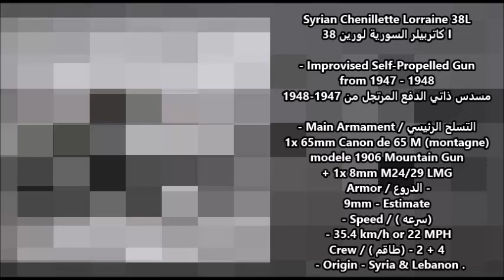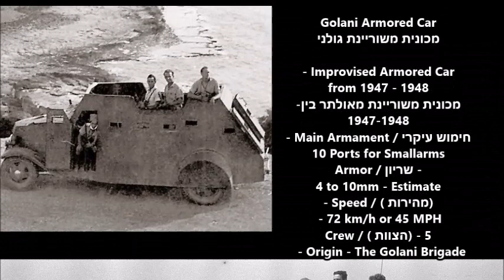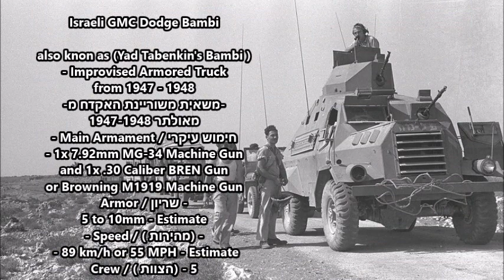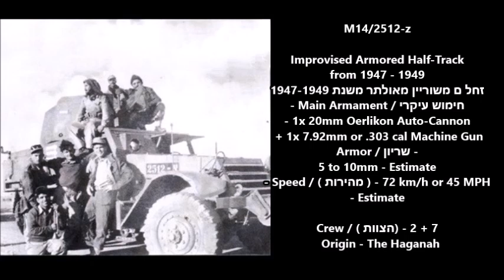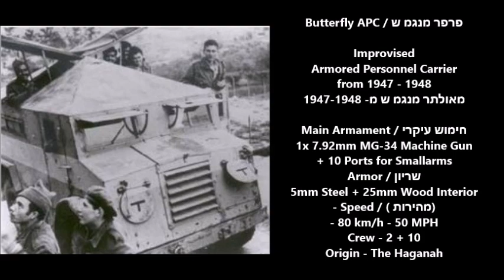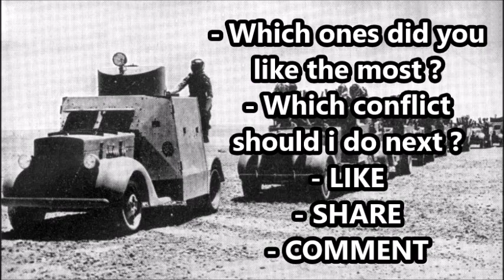Homemade Tanks of 1947 - 1948 War in Palestine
Improvised Tanks and Cars of the 1948 Palestinian-Israeli War
Sources –
Haganah and Irgun / Israeli Tanks –
Haganah and Irgun / Israeli Armored Cars –
Shironit White שריוני _וייט - Improvised Armored Truck from 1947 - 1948   Main Armament / חימוש עיקרי - 1x 7.92mm MG-34 Machine Gun Armor / שריון - 6.4 to 13mm - Estimate Speed - 72 km-h or 45 MPH - Estimate Crew - 5 Origin - The Haganah
Butterfly Haganah Improvised Armored Personnel Carrier from 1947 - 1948   Main Armament / חימוש עיקרי - 1x 7.92mm MG-34 Machine Gun Armor / שריון - 5mm Steel + 25mm Wood Interior - Estimate Speed - 72 km-h or 45 MPH - Estimate Crew - 2 + 10 Origin - The Haganah
M3 & M5 half track with 20mm Cannon -
M9 Half-track with 6-pounder anti-tank gun –
IDF Dodge Long Tot Improvised Armored Truck from 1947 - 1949   Main Armament - 1x 7.92mm MG-34 Machine Gun Armor - 5 to 10mm - Estimate Speed - 72 km-h or 45 MPH - Estimate Crew - 5
Sandwich Cherolet CMP 4x4 Improvised Armored Presonnel Carrier from 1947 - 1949   Main Armament - 2x 7.92mm MG-34 Machine Guns Armor - 5 to 10mm - Estimate Speed - 72 km-h or 45 MPH - Estimate Crew - 2 + 10
Armored Personal Carriers –
IHC M14 Half-Track -
Palestinian and Arab Volunteer Tanks –
M22 Locust Airbourne Tank -
Sherman III - (M4A2 w/75mm) -
Tank Destroyers –
Automitrailleuses Dodge of the Bich Type HYPERLINK " HYPERLINK " HYPERLINK " HYPERLINK " HYPERLINK " HYPERLINK "
Bren carriers with 25mm Anti-Tank Guns -
Chenillette Lorraine 38L with 65mm or 25 Pounder Gun HYPERLINK " HYPERLINK " HYPERLINK "
15cm sIG33 auf Pz II or Sturmpanzer II Bison Assault Gun
Palestinian and Arab Volunteer Armored Cars -
Staghound Armoured Car –
Jaffa-Wagner Armored Cars - Improvised Armored Cars from 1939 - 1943   Main Armament - 1x .303 cal Bren Gun Machine Gun Armor - 5 to 10mm - Estimate Speed - 72 km-h or 45 MPH - Estimate Crew - 5 Jordanian -Palestinian  Arab Legion in Jaffa
Armored Personal Carriers –
Lloyd Towing Carriers -